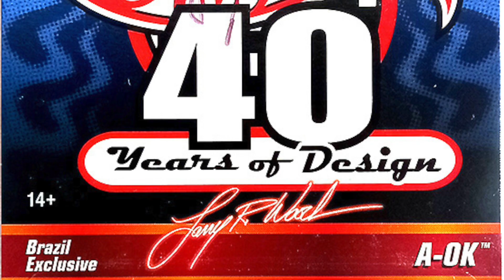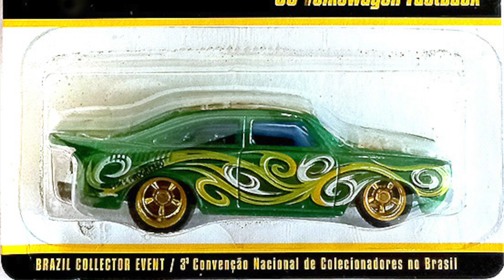Tudo sobre as convenções da Hot Wheels: eventos que aconteceram no Brasil e os bastidores nos EUA!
Neste vídeo você vai conhecer mais sobre os eventos oficiais de colecionadores de Hot Wheels que acontecem pelo mundo, e vai saber sobre algumas curiosidades e bastidores das convenções que rolam nos EUA e que aconteceram por aqui!

Fotos dos quartos: Scott Orloff, Ken Takahashi.